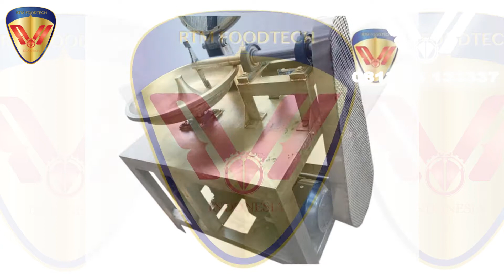MESIN PENTOL TERBULAT